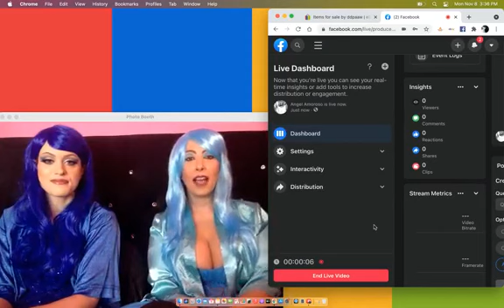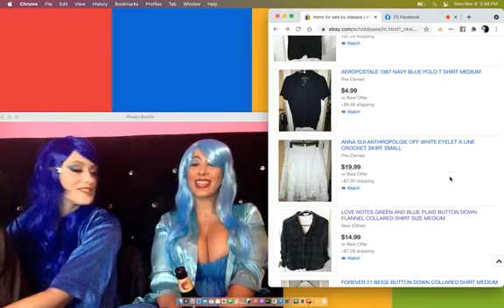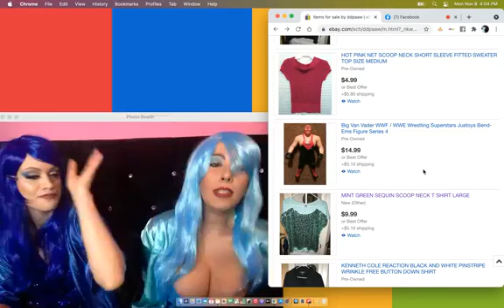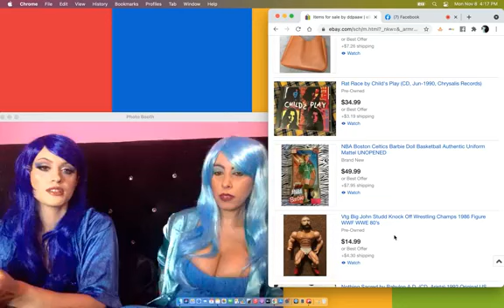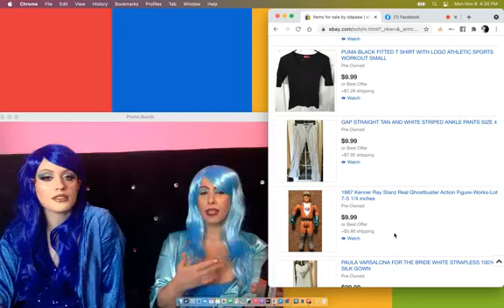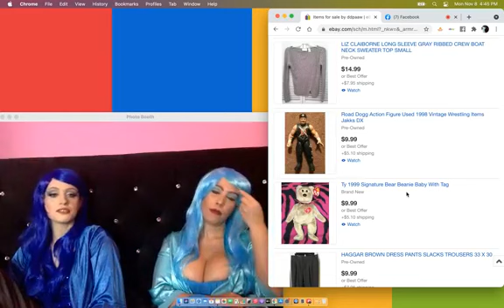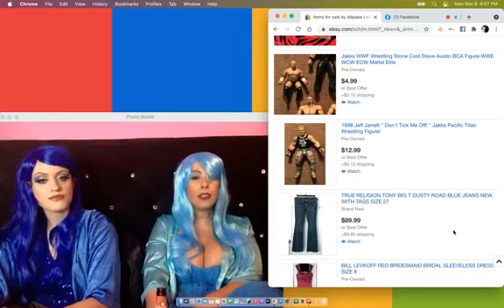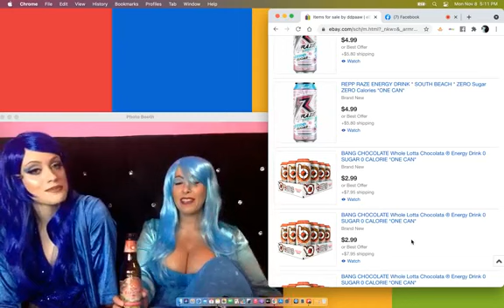WHAT'S FOR SALE ON EBAY? PART 1